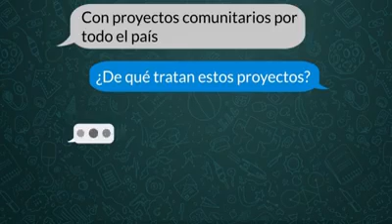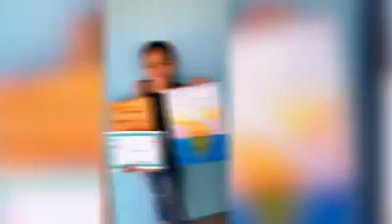Puntos de Cultura 2020 Mujeres en transición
Esto es producto de uno de los 20 procesos que se están apoyando desde el Programa Puntos de Cultura de la Dirección de Cultura del  MCJ durante el 2020.
 Lo realiza La Colectiva Construcción Organizativa Socio Ambiental, con su proyecto "Colors".
El video nos presenta algunos de estos procesos, vamos desde San Ramón, Barrio México y Montes de Oca con el proyecto de la Colectiva Mujeres en la transición, pasamos por Guácimo y el proyecto que tiene a cargo Respirarte, Guácimo, La Junta de Educación de la Escuela San Martín de Nicoya, Vamos a Sembrar en Monteverde.
Todos estos proyectos y otros forman parte del Programa Puntos de Cultura de la Dirección de Cultura. Iva Alvarado Q 🙂